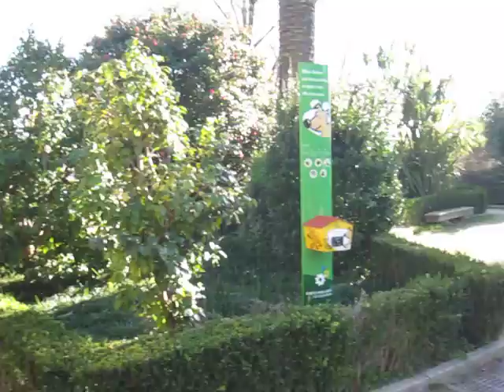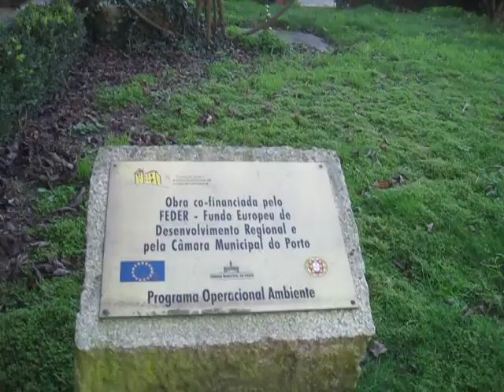Porto - Portugal - Quinta de Bonjóia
Hi, Visit Porto, Portugal online, and, then come to see it, in reality.
Regards from
José Couto
Porto
Portugal